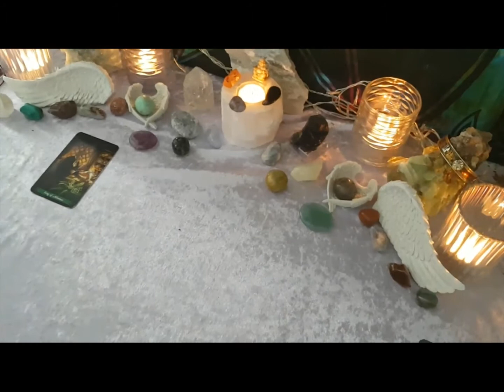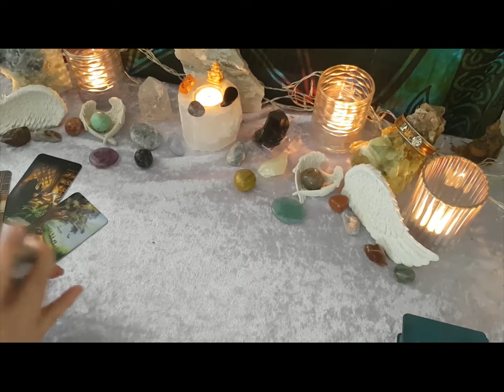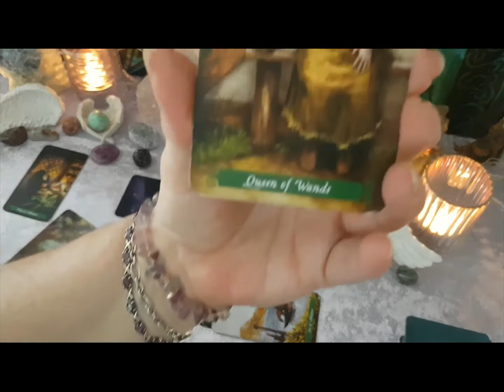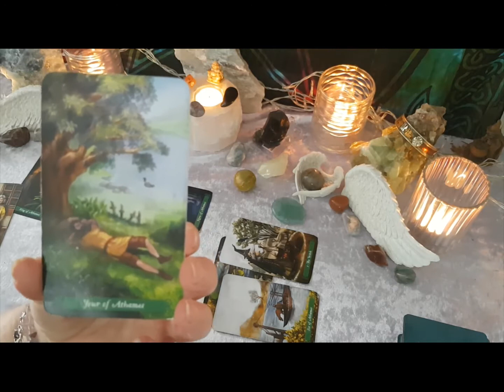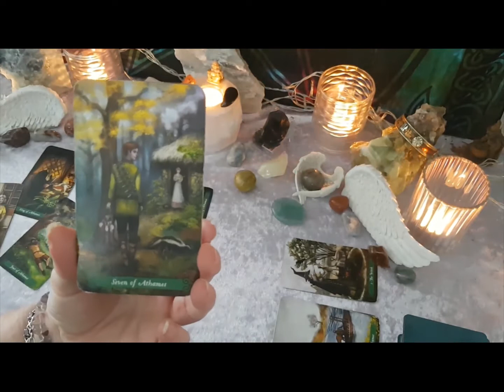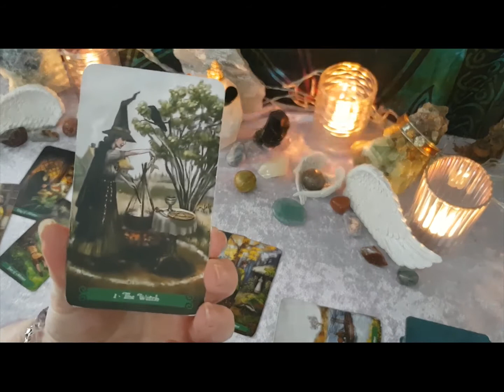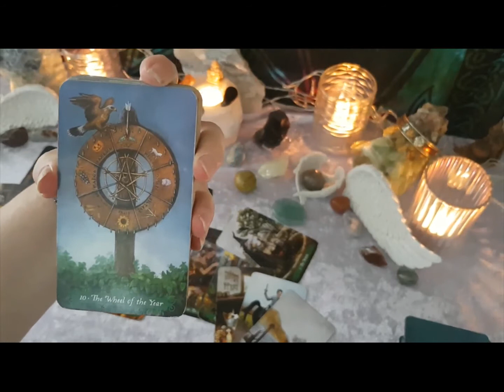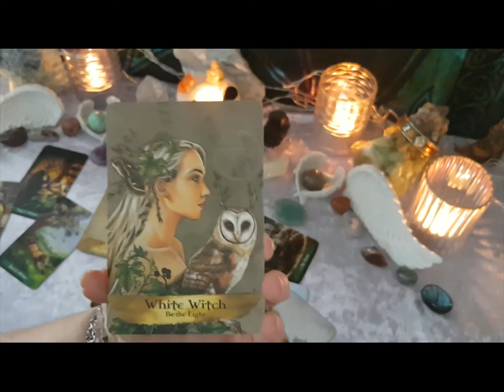Capricorn WTF Tarot Reading 10-16 Aug - Oh Gosh! you really want/need a time out!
Skip the Shuffle 4:25
Tarot Reading - Star, Rising and Moon signs - General Readings
CONTAINS SWEARING!
GENERAL READINGS WILL NOT RESONATE FOR EVERYONE!!

I have been Tarot reading for 40 Years - added oracle desks about 5 years ago.

I am a practicing Witch and Spiritual Medium - I am licensed by the Institute of Spiritual Mediums Based in Essex UK.